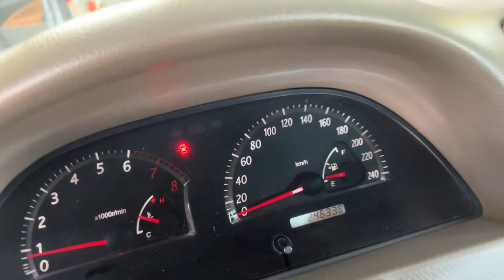Xe chất 1 chủ PHÂN KHÚC D. Đẹp bền k lỗi thời đẳng cấp đi vào lòng người. 0834333371